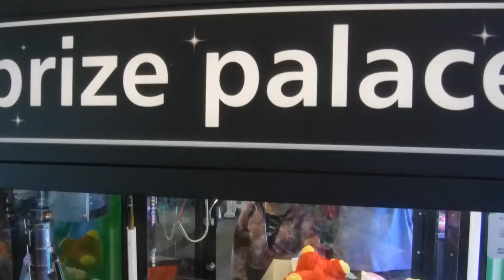$5 Bobbios Claw Machine Challenge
Went to our favorite pizza joint and decided to see what 5 bucks would win from the claw machines.